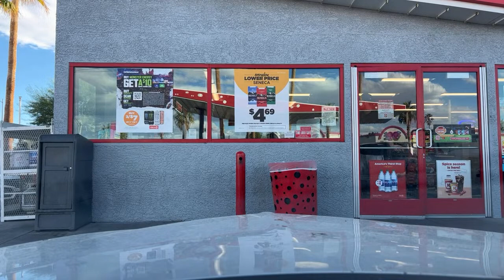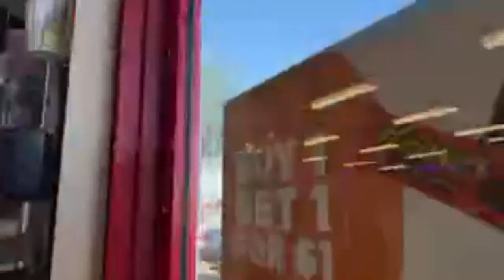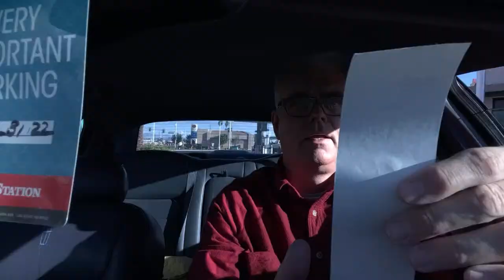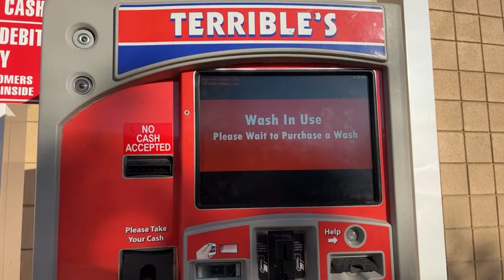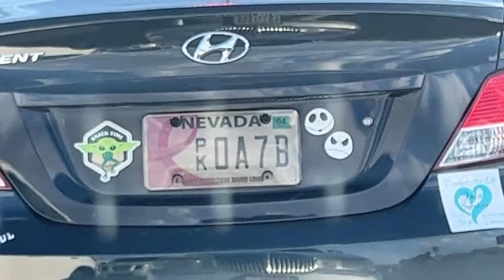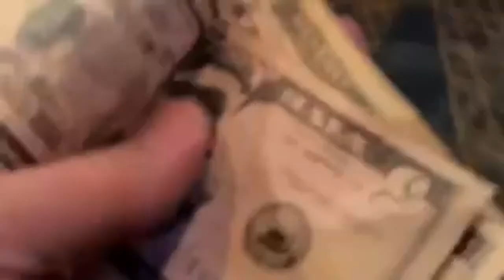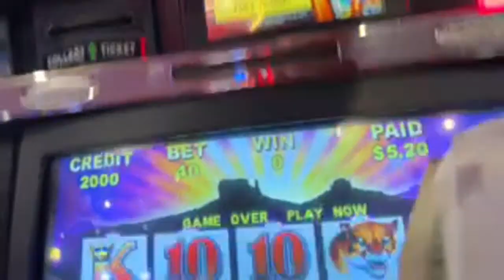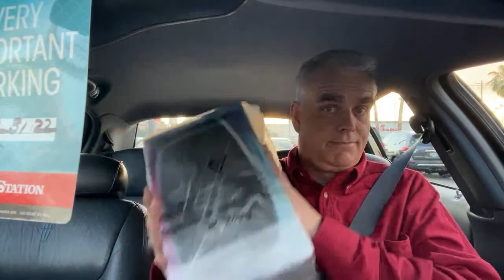✅ Las Vegas LIVE Cash or Crash - LAS VEGAS RAIDERS NFL Game vs Texas - I Bet Both Ways OVER & UNDER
4th Quarter in the Car - DRIVING and LISTENING TO THE RAIDERS

Mei Yang
Dawg Pound
Clay Cooke
Bull Phrogg
Meo Kushai Xang
Jim Wolfe
JojoMarz
Jeanne Daugherty
Ron B
Drone Addict
RealBron03
Keon Green
Josh SV-AZ
Gamblin Granny
August Ice
YOU DO YOU
biggtipz
Ricky Bansal
Burns YouTube
Forrest Bou
NES Slots
Espy
James Brown
Maximillian Irazabal
Mrs RGV Paranormal Lockdown
Art Bustamante
Dean
Chuleta
Vivian Harvey
Gail  South Australia
DrivingInCircles
gary mccord
MrMarcusV
Whoopddu
Zaydrey
Kattycat33 nCali
Ryan
SpriteLV
Mando
AUDITS WITH A PURPOSE
Dwayne Garrett
AndThe2Become1Flesh
Mark Edwards
Raymond
Mark Kunie
DJIA Girl
Sheppy
Freebird G
Chad Schak
Robert Kosinski
N-I-S-S-Y-ANGEL ðŸ‘½ðŸ›¸
Mr Majestyk
Mike L
Sevensloths
Kingfish
dixie chicken pot pie
Susan G
Ray Riggleman Jr
Martin D
D 23 NO
Jodyfj
Mike K
Laurie
DESI G
Louisiana yankee adventures
Jay El
Vader Lord
Pike Hunter
Ycats from Texas
Champagne Papi
John Halulz
TrendsThriftShop
alienpoker
Sam
Michael L
Starting Over in Vegas
Wylie Chan
Matt R
Crown Royal
Chris Dye
TIM-DA-CANADIAN
Paul Martinez
Anthony P
Shannon Day
Traci Taylor
Tilly Tea
gonnacry96tears
Keno Lady Adventures
CoolKicks
Arliss
Jenniferlea808
adriel leddy
Myrna Bergen
Fluster Zero
d baldy
Loonicorn
ðŸ‘‘KÉ›nÎ¿KwÉ›nðŸ‘‘
Connie Thomas
Jim ï¼‚Rockbreakerï¼‚ Berger
Glenn Godfrey
Wailer
Out of Retirement
kevli33
Max Rider
Sterling Crowe
âš¡BOLTHEAD
fast freddy
Doug Cutler
â  ˜wÎ¿Î™â¨  ÅŸÏ  Î¯Ê€Î¯Êˆâ  ˜á“šá˜  á—¢
SilvaSaidSo
MCHighLife
Arizona Cowgirl
jack.with.an.e
Mustang Sandy
T.O. Wildcat
Dark Orchid
P Z
Benny Reyna
NES Scratcher
captaincrunch72
NoCo Dave
Steve Houser
Vegas to Cali
Bruce Bell
Vicki Davis
Suzi Luck Has Arrived
Long Shot
Bill Lewis
Devon Morrill
Andy P.
67wildcat
Kia-Belle
william weir
A-Dub ðŸª·
MomFoodPlantandThingsðŸª´
Great Scott
Steve D
John Guido
Denise Saxton
kezz14
Neil Macedo
Marnie B
BOSTO
Lizzie Hatch
22u
JustSomeDude33

3 SIMPLE RULES
1) NO POLITICS -RELIGION -CONTROVERSY -SENSATIVE ISSUES- VAX or Other HEATED TALK
2) Be NICE
3) We do NOT Speak Ill of other Youtube Channels or Other People -

RECORDED VIDEOS

✅PLEASE ENJOY ALL VIDEOS.  Each video is created to bring you entertainment and enjoyment.  Do not gamble more that you can afford to lose.  Gambling is a form of entertainment with a cost associated with each play the same way a movie or a sporting event requires at ticket.

Host or guests of the channel may make comments from time to time that may make you feel uncomfortable.  Please be advised & make your viewing choice wisely.  This channel is dedicated to fun & escape from the JUNK NEWS.  Keep it clean & happy.  SATIRE & SARCASM is the Programming.  THIS IS UNSCRIPTED REALITY protected by the 1st Amendment Free Speech Rights